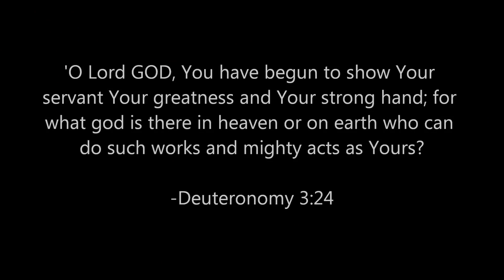Prophetic Dream: Face to Face with the Devil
A dream God gave me several months ago in which I see myself coming face to face with the devil.